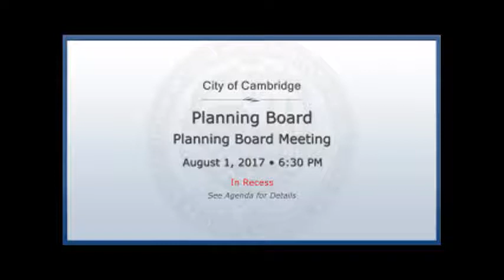Cambridge Planning Board: &pizza advisory (Aug. 1, 2017)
Advisory hearing on &pizza petition to Board of Zoning Appeal.
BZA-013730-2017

8 Brattle Street - Special Permit to open and operate a fast order food establishment. Sec. 4.35.0 & Art. 11.000, Sec. 11.30

Seated at table, left to right: members:
Thacher Tiffany, Hugh Russell, Ahmed Nur, Mary Flynn, Tom Sieniewicz, Catherine Preston Connolly (presiding), Steve Cohen, Louis Bacci;
empty seat;
staff: Jeff Roberts (planning staff), Catherine Zelinski (stenographer).

Front row of audience: Susannah Bigolin (urban design staff), Iram Farooq (Assistant City Manager for Community Development).